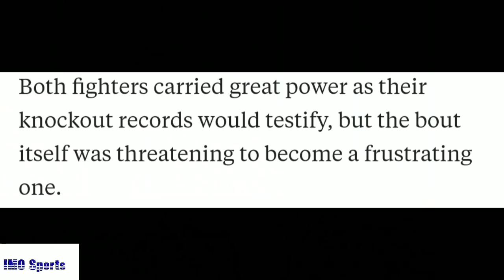Yunier Dorticos vs Andrew Tabiti Full Fight TKO Highlights